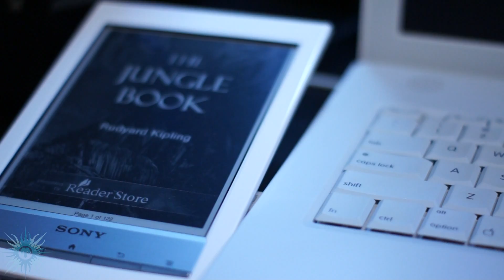My Setup 2013 - Sneak Peak (PureSolidness)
Preview / sneak peak of My Setup (work / gaming setup 2013) studio and desk tour.
PRICING AND AVAILABILTY: (in brackets)
Video Editing/Gaming Rig Specs:
CPU - Intel Core i7 930 quad core o/c 3.8ghz
GPU - ATI Radeon HD 7970
RAM - Corsair 6GB triple channel memory DDR 1600
HARD DRIVE - 1TB Western Digital Black
SSD - 40GB Intel x25 SSD
SOUND CARD - X-Fi Titanium Soundcard Unboxing
KEYBOARD - Razer Lycosa Review
MICROPHONE - Blue Snowball Chrome Unboxing Snowball White Unboxing

Secondary/HTPC Budget Gaming Rig Specs:
CPU - Intel G530 Sandybridge Celeron
POWER SUPPLY - Corsair HX650
SSD - Intel 330 180GB
GPU - Sapphire AMD HD5770
SLEEVED CABLES - BitFenix Alchemy White

Monitors:
Eyefinity (left to right): 1 x Dell Utrasharp U2312HM IPS 1 x BenQ EW2420 24" VA Panel, 1 x BenQ XL2410t 23.6" 120hz 3D (newer model BenQ XL2410t Review XL2410t Unboxing
Secondary Rig: 1 x HP w2207h 22" 16:10ratio

Photography Gear:
Sony a33 SLT DSLR 18-55mm kit lens ebay remote triger video light
Manfrotto Tripod Unboxing
Sony 50mm f1.8 Prime Lens Unboxing
Sony 55-200mm f4-5.6 telephoto zoom lens Unboxing
Rode VideoMic Review VideoMic Unboxing
GGS DSLR Professional Optical Glass Screen Protector

Audio Gear:
Klipsch white s4i Review s4i Unboxing
Sennheiser HD558 Review HD558 Unboxing
Beats by Dre Tour Review Beats Tour Unboxing
Sony XB500 Review XB500 Unboxing
Dunu TopSound DN-11 Ares Review Ares Unboxing
Reid and Heath Acoustics RHA CA-200 Review CA-200 Unboxing

Chair:
Herman Miller Aeron ergonomic office chair Review Aeron Unboxing
Desk:
Custom Ikea Vika Amon / Vika Alex

Laptop: iBook G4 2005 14inch

Intro/1st Song: Renissance by DJ Hotta
2nd Song:  Dirty! Noise! Base! Electro! (DJ Dr Houze) by !Electric Contact!
Ending/3rd Song: Imagine Us by DJ Sullie